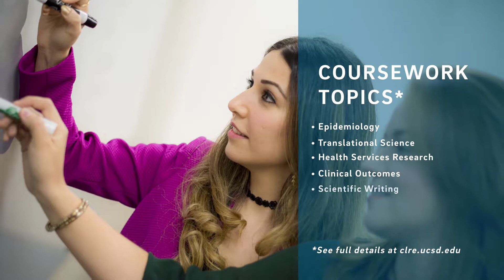Master of Advanced Studies in Clinical Research at UC San Diego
It's estimated that more than 50,000 qualified clinical investigators are needed to conduct industry-sponsored drug development. Gain those necessary skills in San Diego, one of the most advanced centers in the world for biotechnology and clinical research. Find out if the UC San Diego Master of Advanced Studies in Clinical Research program is right for you.